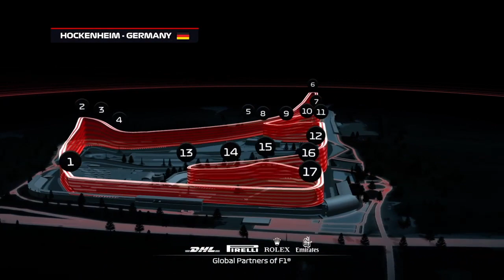DE GROTE PRIJS VAN DUITSLAND - F1 2018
Genieten met gameplay van de F1 GP Duitsland